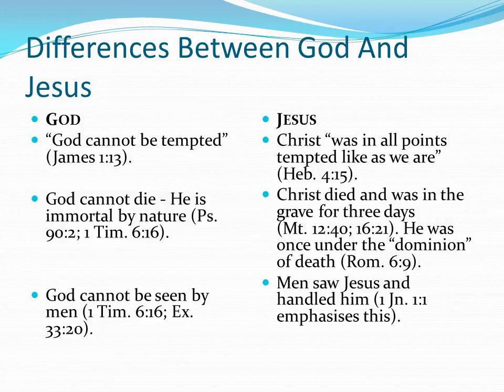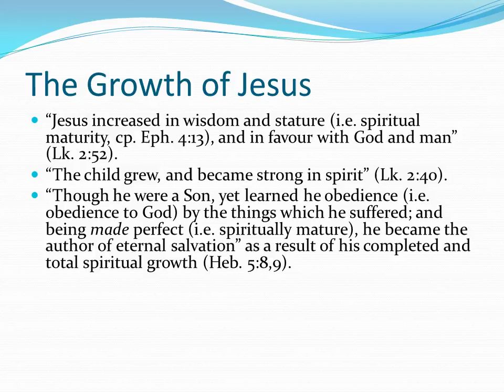Nature of Jesus, non-trinitarian unitarian view of Christ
Nature of Jesus, non-trinitarian unitarian view of Christ Carelinks Christadelphian Ministries .